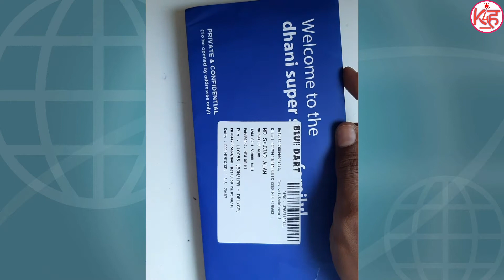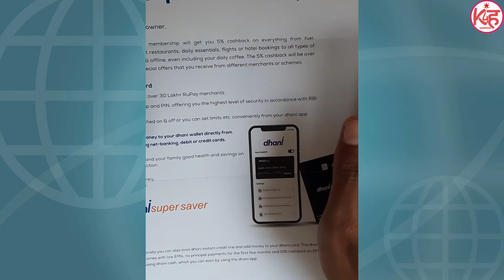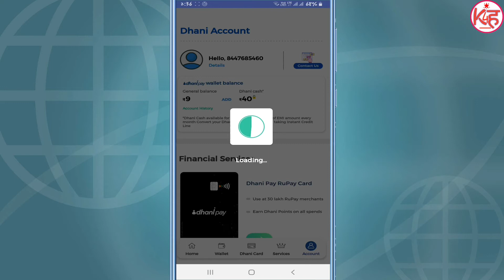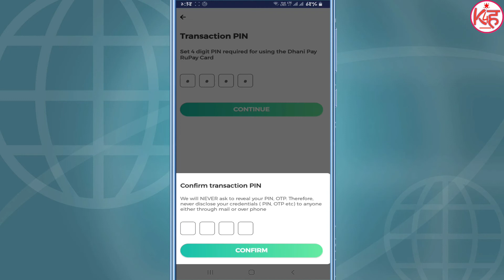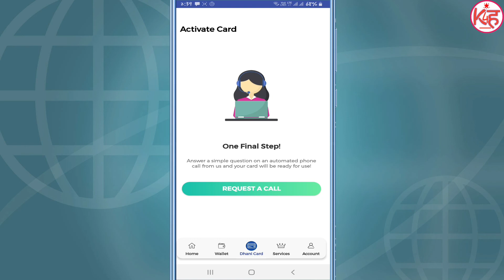Dhani Super Saver Card | Dhani Card Full Review | Dhani Card Pin Generation | Physical Dhani Card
Hello dosto aaj ki is video me Maine bataya hai ki aap Physical Dhani Card ke full review ke bare me or sath hi pin Generate kaise Kar sakte hai agr aap ye Janna Chahte hai to ye video last Tak jarur dekhe or hamare channel ko subscribe jarur Kare.

Paytm Mini App Store | Paytm App Store kaise use kare | Paytm App Store Vs Google Play Store

डेबिट या क्रेडिट कार्ड युज करने से पहले ये जरूर जान ले | Debit or Credit Card New Rules 2020 | RBI

Mobile से PDF बनाना सीखें | किसी भी Documents को PDF कैसे बनाए | Convert Pdf without application

Flight ✈️ Ticket Agent कैसे बने | फ्लाइट टिकट का एजेंसी कैसे ले | Riya Treval ka Agent Apply